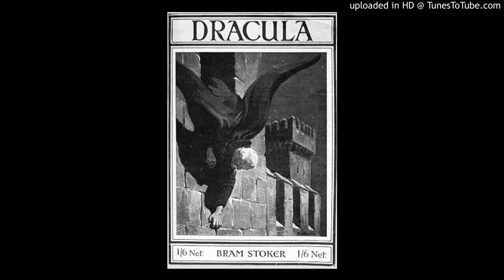A Dark and Stormy Night - Mystery Marathon - All Night Long!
Listener favorite countdown for a dark and stormy night!

Chuck the TV and discover a whole new world where your imagination creates the pictures!

10 Dracula - Bram Stoker - Orson Welles Mercury Theater
9 The Dark Tower - Orson Welles - Suspense
8 Three Skeleton Key - Vincent Price - Escape
7 The Moment of Darkness - Suspense
6 Storm Breeder - CBS Radio Mystery Theater - Fred Gwynne
5 Arsenic and Old Lace - Boris Karloff - Best Plays of the NY Stage
4 The Doctor Prescribed Death - Bela Lugosi - Suspense
3 Dark Victory - Barbara Stanwyck - Lux Radio Theater
2 Leiningen vs the Ants - William Conrad - Escape
1 Dark Angel - Ronald Colman - Merle Oberon - Donald Crisp - Lux Radio Theater

Chesterton Radio
Playing the Classics! Works of G.K. Chesterton and Friends

Chesterton House
Visiting Benedictine College in Atchison Kansas? Chesterton House is your stylish, comfortable home away from home! Just blocks to campus and downtown. Newly remodeled, games and puzzles. Pet friendly!

BatteryJobs.com: Energy Career Portal - Electric Vehicle - Lead-Acid - Lithium - Solar